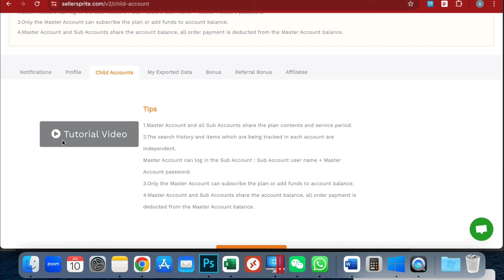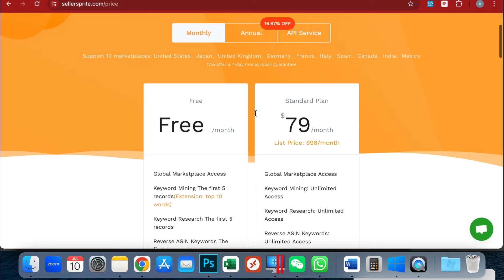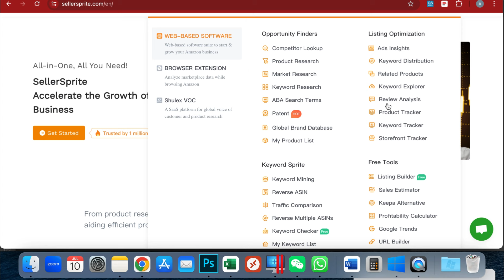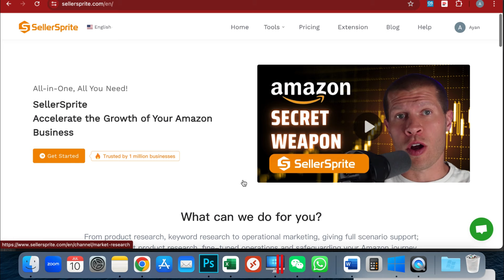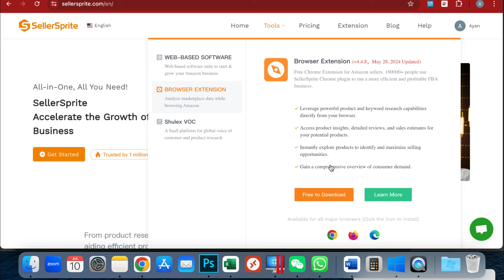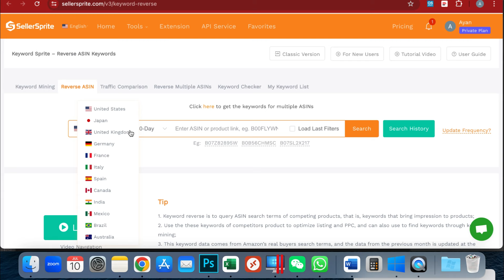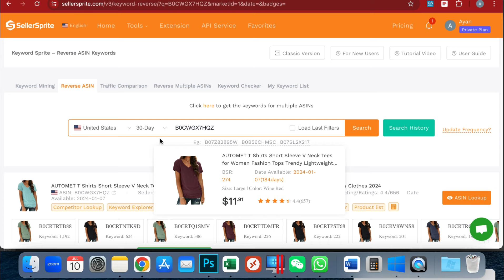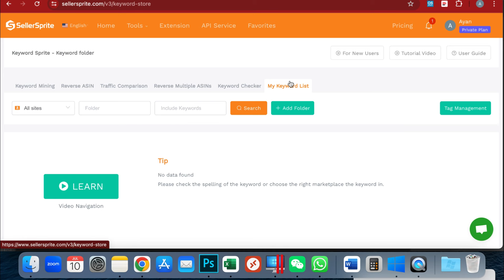Earn 2 LAKH Monthly in Pakistan, Earn Money Online From Amazon using Seller Sprite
🔗 Links and Resources:

1. Click Here to Know More About SellerSprite

𝗙𝗼𝗿 𝗔𝗽𝗽𝗼𝗶𝗻𝘁𝗺𝗲𝗻𝘁 𝘄𝗶𝘁𝗵 𝗦𝗶𝗿 𝗔𝗿𝘀𝗹𝗮𝗻: 𝗵𝘁𝘁𝗽𝘀://𝗺𝗲𝗻𝘁𝗼𝗴𝗮.𝗰𝗼𝗺/𝗠𝗶𝗿𝘇𝗮𝗔𝗿𝘀𝗹𝗮𝗻

Welcome to Meet Mughals! In this video, we reveal the secrets of earning up to 2 LAKH monthly in Pakistan by leveraging Amazon's powerful platform. We'll focus on using Seller Sprite, a top-notch tool for Amazon FBA product research. Whether you're a beginner or an experienced seller, this comprehensive guide will help you master Amazon product hunting and boost your online earnings.

What You Will Learn:
Introduction to Amazon FBA and Seller Sprite:

Understand the basics of Amazon FBA and how Seller Sprite can revolutionize your product research process.
Setting Up Seller Sprite:

Step-by-step instructions to set up your Seller Sprite account.
How to navigate the Seller Sprite interface effectively.
Amazon Product Research Techniques:

My Secret Amazon FBA Product Research Technique: Discover proven strategies to find profitable products.
Using Seller Sprite Extension: Learn how to utilize the Seller Sprite browser extension for in-depth product analysis.
Amazon Product Hunting Criteria:

Key Topics Covered:
Amazon FBA Product Research: Gain insights into the most effective product research strategies using Seller Sprite.
Seller Sprite Full Tutorial in Hindi: A detailed tutorial in Hindi to help you master Seller Sprite.
Amazon FBA Step-by-Step: Learn the entire process of Amazon FBA, from product research to launching your product.
Amazon FBA Course: Understand the key elements of a successful Amazon FBA course.
Amazon Product Research Techniques: Discover techniques to identify high-potential products.
Jungle Scout Tutorial: Compare Seller Sprite with Jungle Scout and learn why Seller Sprite is a powerful alternative.
Amazon Product Hunting Using Seller Sprite Extension: Detailed guide on using the Seller Sprite extension for product hunting.
Amazon Product Hunting Criteria: Essential criteria for selecting winning products.
Amazon FBA Product Research: Advanced tips for conducting effective product research.
Amazon in Pakistan: Learn how to start and grow an Amazon business in Pakistan.
Amazon Product Hunting Course: Comprehensive guide to the best product hunting course.
Best Amazon Product Research Tool: Explore why Seller Sprite is the best tool for Amazon product research.
Amazon Product Hunting: Tips for effective product hunting.
Seller Sprite: In-depth look at Seller Sprite and its features.
Amazon FBA: Comprehensive guide to Amazon FBA.
Online Earning: Explore various online earning opportunities.
Earn Money Online: Tips and strategies to earn money online.
Amazon Product Research: Detailed guide to Amazon product research.
Amazon Seller Tools: Overview of essential tools for Amazon sellers.
Profitable Products: Tips for finding and analyzing profitable products.
Amazon Business: Guide to starting and growing an Amazon business.
Product Analysis: Tips for conducting effective product analysis.
Comprehensive Guide: Whether you’re a beginner or an experienced seller, this guide covers everything you need to know about Amazon FBA and Seller Sprite.